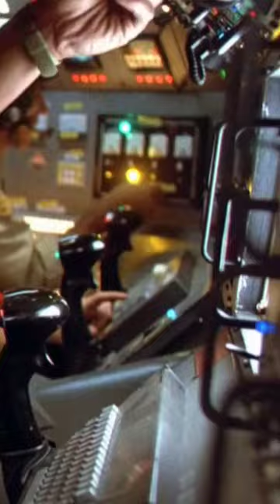Eddie Murphy - Best Defense: We're Going In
Hey Eddie Murphy Fans! The Eddie Murphy Comedy channel provides you with the funniest Eddie Murphy stand up comedy bits, movies interviews, the lastes news and more. If you like to laugh and you enjoy Eddie Murphy content then the Eddie Murphy Comedy channel is the right place for you. What are you waiting for?

Follow Eddie Murphy Comedy on social media!